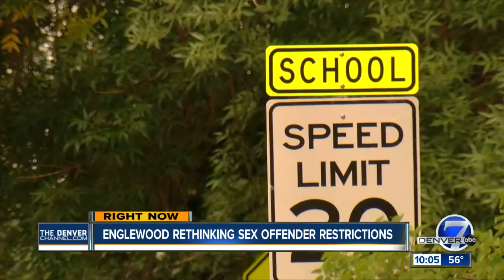Englewood considering overhaul of sex offender restrictions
The City of Englewood heard public comment Tuesday on an overhaul of its restrictive sex offender distancing policies.